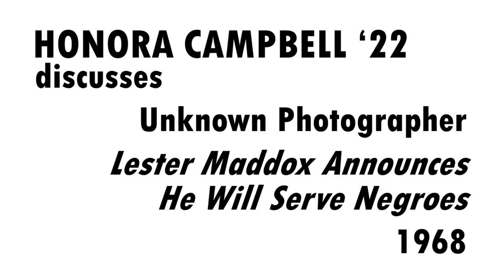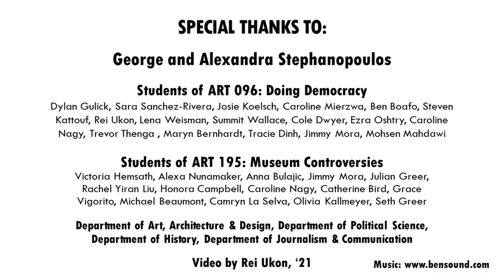Lester Maddox Announces He Will Serve Negroes, 1968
A Word About The Text:
"Doing Democracy" includes titles and label texts drawn from archival sources. This information reflects the time in which the works were created. Some terminology will sound outdated to contemporary audiences. Most notably, the word negro occurs often where today we would say African-American or Black. Likewise, the term transvestite appears to describe a range of identities in the LGBTQ+ community.

We have preserved the historical wording, however dissonant, in the hope that it will underscore changes in cultural awareness from the past to the present, reflecting the ongoing evolution of our understanding of race and identity.

Honora Campbell '22 discusses "Lester Maddox Announces He Will Serve Negroes," 1968

This photograph is included in the exhibition "Doing Democracy: Photography from the George Stephanopoulos Collection." On view in the LUAG Main Gallery and on the South Bethlehem Greenway from September 2020 - May 2021.

This exhibition has been co-curated with students and faculty from the Departments of History, Political Science, Communication, Journalism, and Art, Architecture & Design.

A special thank you to Rei Ukon '21 for creating this video.

Unknown Photographer
Lester Maddox Announces He Will Serve Negros, 1968
Associated Press Wirephoto
Gift of George and Alexandra Stephanopoulos
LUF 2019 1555